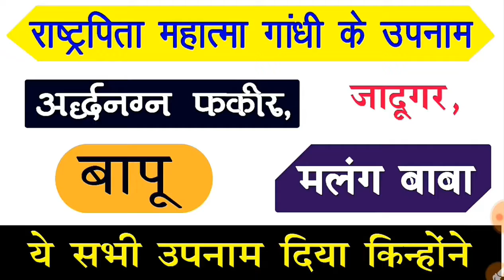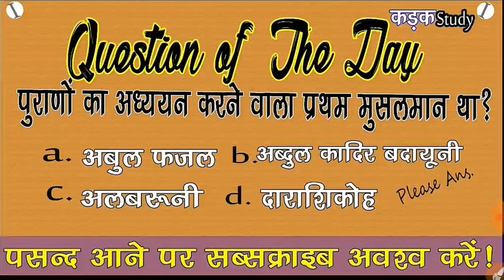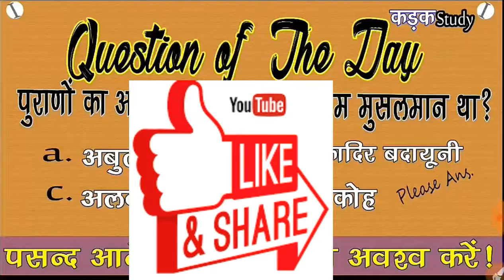महात्मा गाँधी के उपनाम | New Upname Of Mahatma Ghandi | All exam |आज कुछ नया हो गए | मलंग बाबा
नमस्कार दोस्तों आज हमने महात्मा गाँधी जी के उपनाम के बारे में पढ़ा जो नए है  इनपर  प्रश्न बन सकते है परीक्षा में  ||

=== अपना सुझाव इस वीडियो में अवश्य दे ===